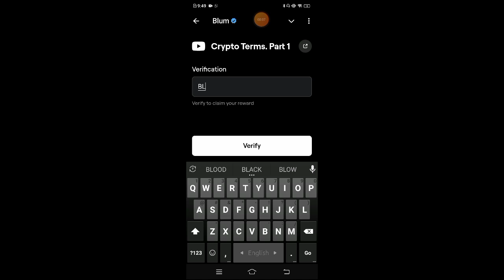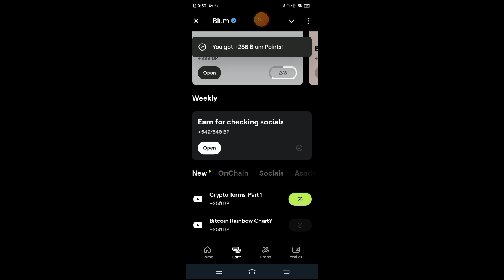blum crypto tarms part code 1 || Blum New Video Code || Blum Crypto Tarms Part 1 Verify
Blum youtube code Verify
Blum daily combo  ,
Blum question answer today Verify
Blum code today Verify
Blum task code Verify
Blum youtube video code Verify
Blum answer today Verify
Blum Code  Verify
Blum youtube answer  Verify
Blum video answer,
Blum coin,
Blum task answer
Blum answer